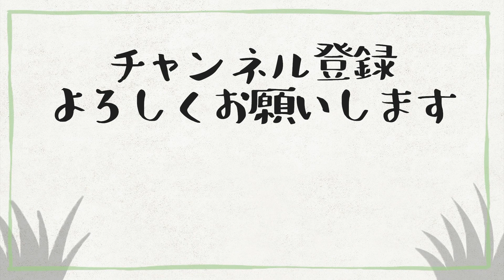焚き火で焼くマシュマロが美味しすぎた【清水国明】【キャンプ】【アウトドア】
‹かもがわ自然楽校「しぜん暮らし講座」について›
一泊二日のキャンプで、杉の木の伐採から皮むき、ダッチオーブン料理、焚火トークや歌などYouTubeの撮影を兼ねて行います。日程などは下記Facebookや動画概要欄にて都度お知らせします。ご参加希望の方はぜひ下記URLまでご連絡ください。

清水国明YouTube始めました。
楽しくて役に立つ「国明会」会長。心と体を丸ごと健康「自然楽校」楽校長。教育委員会委員。国際A級ライダー。ログビルダー。漁業組合員。災害プロボランティア。アウトドア研修指導者。瀬戸内海の無人島「ありが島」主です。